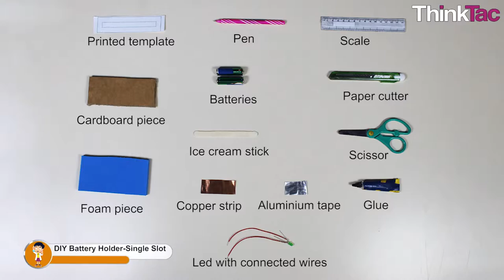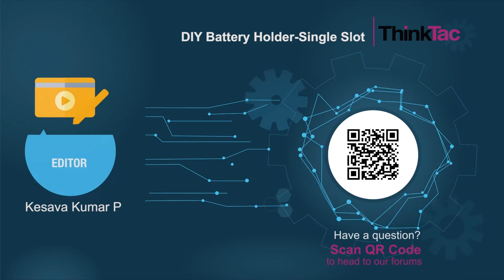DIY Battery Holder - Single Slot | ThinkTac